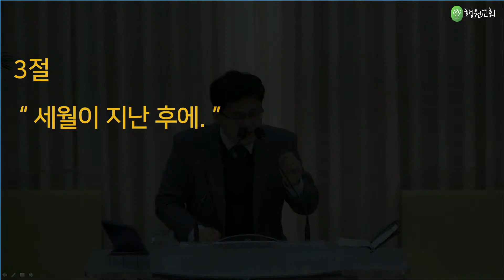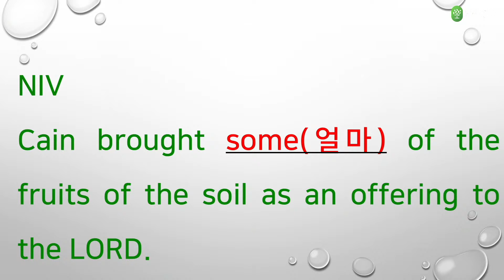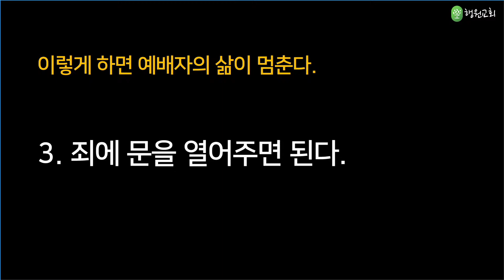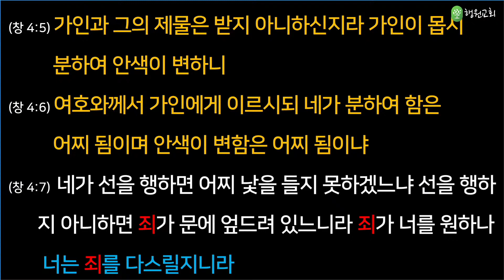예배가 멈춰진 자리 / 창세기 4:1-8 / 김요한목사 / 2020년 1월 10일 주일설교